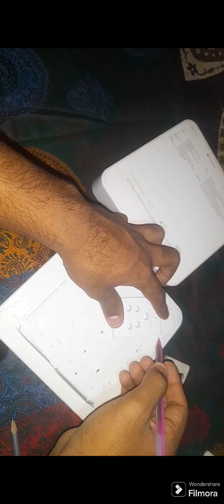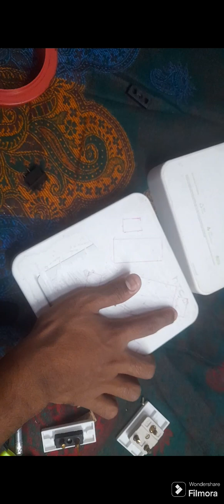How to make a extension electrick board at home //elecrick board 3 sai 4 switch 4 socket make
How to make a extension electrick board at home //elecrick board 3 sai 4 switch 4 socketwala teck

# hoe to make electrick board

# how to make 3 socket 4 switch electrick board

# omgoswamitech